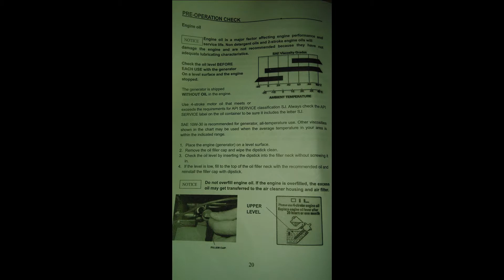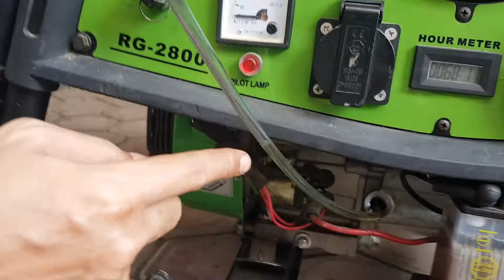Cara Ganti Oli Mesin Genset Tekiro Ryu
Cara Mengganti Oli mesin Genset Portable Tekiro Ryu. Genset dengan mesin tiruan honda gx160.